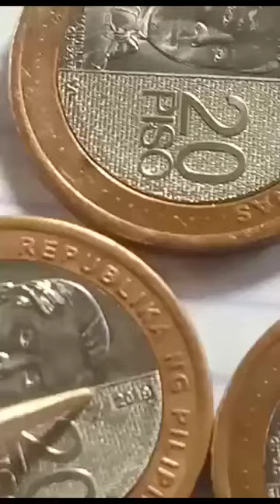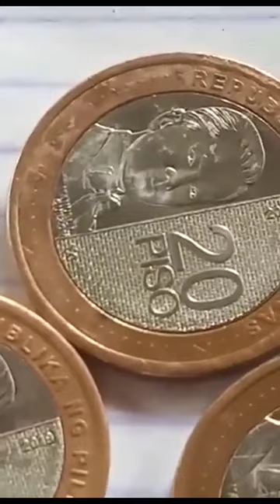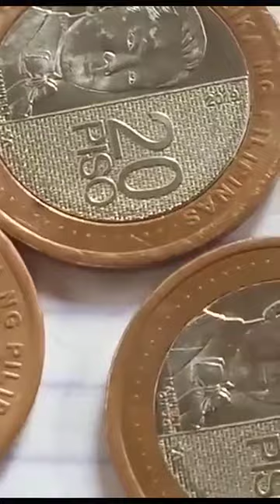Hirap Hanapin Ang 20 Peso Coin 2019 pero 3 na koleksyon ko